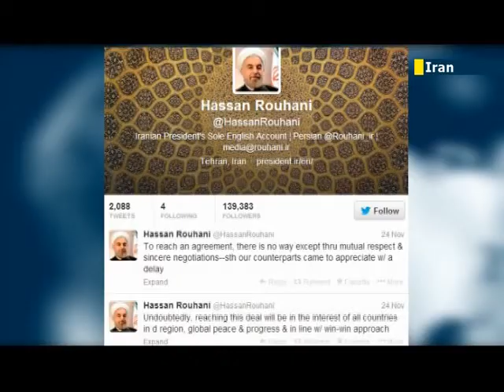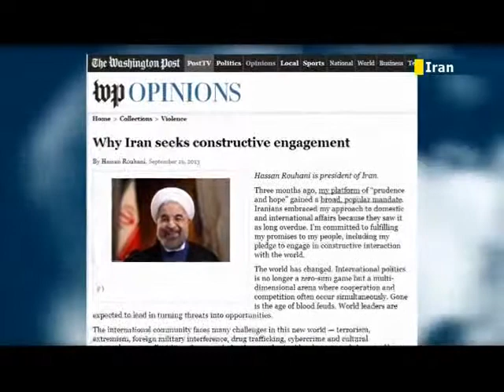Iran boosts social media diplomacy: Tehran leaders use Facebook and Twitter in charm offensive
While Iran's recent diplomatic success in securing sanctions relief from world powers may have been widely reported, their efforts at online diplomacy have been ramped up to much less fanfare. The Persian state has also been boosting their social media presence on sites such as Twitter and Facebook and increasing the number of websites providing government content in English.